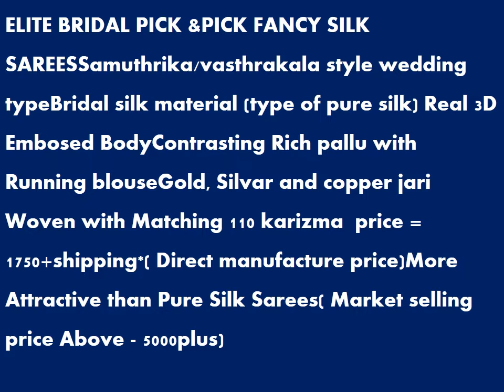ELITE BRIDAL PICK & PICK FANCY SILK SAREES | Samuthrika/vasthrakala style | Online-shopping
ELITE BRIDAL PICK &PICK FANCY SILK SAREES Samuthrika/vasthrakala style wedding typeBridal silk material (type of pure silk) Real 3D Embosed BodyContrasting Rich pallu with Running blouseGold, Silvar and copper jari Woven with Matching 110 karizma  price = 1750+shipping*( Direct manufacture price)More Attractive than Pure Silk Sarees( Market selling price Above - 5000plus)

GSLB COLLECTION

Premium Quality

Low-Price

New-Arrivals

Online-shopping

Trendy